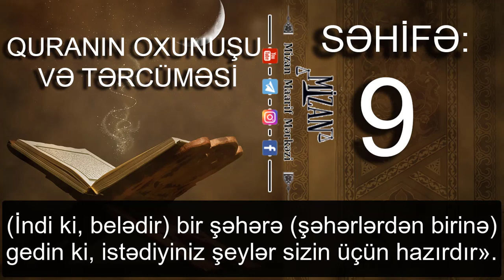Quranın oxunuşu və tərcüməsi - Səhifə 9